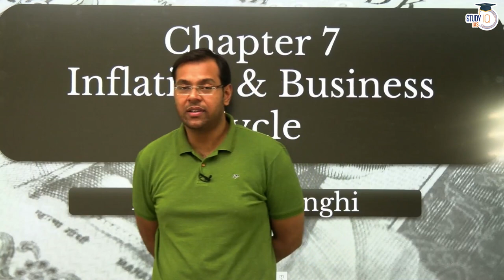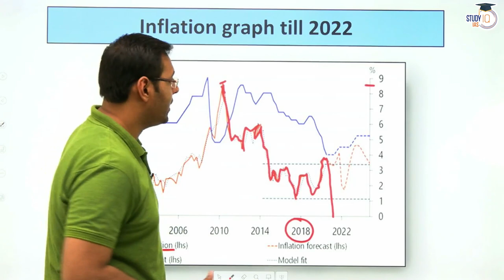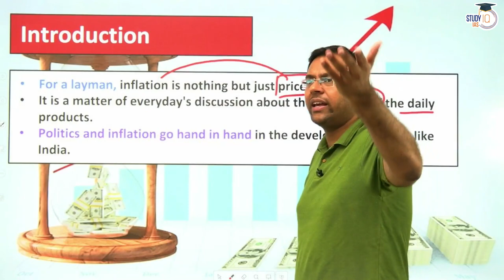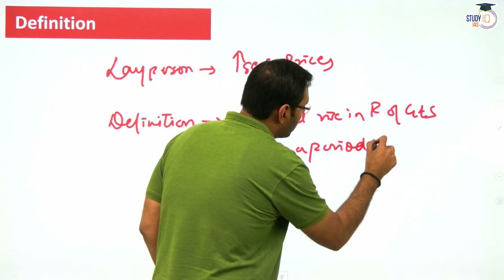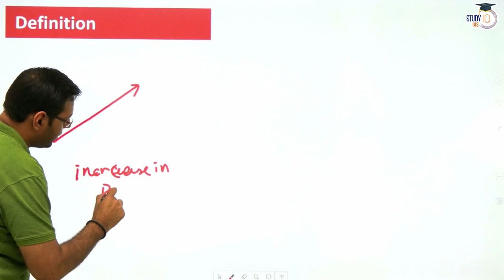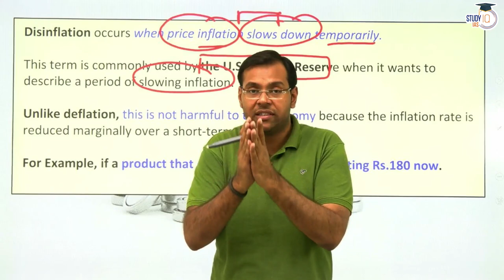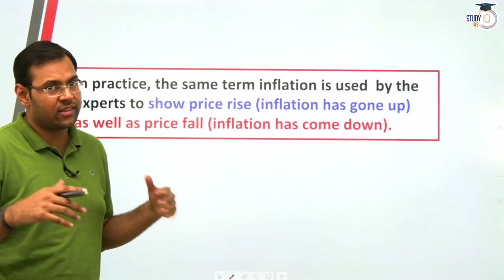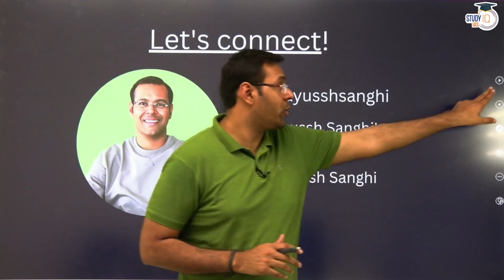Indian Economy by Ramesh Singh 14th | Lecture 25 : Inflation, Disinflation & Deflation | StudyIQ IAS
Admissions Closing on 14th march 2023 | Daily Live Classes at 8:00 AM

Batch Starting on 11th March 2023 | Batch Timing 6:00 PM

Batch Starting 20th March 2023  | Daily Live Classes at 6:00 PM

UPSC IAS (Mains) LIVE Sociology Optional 2024 Batch 1

Batch Started on 27th February, 2023 | Class Timing - 1:00 PM

Batch Started on 20th February’23 | Timing - 1:00 PM